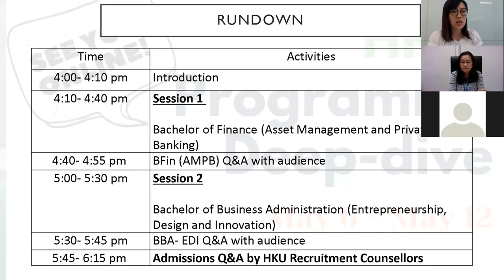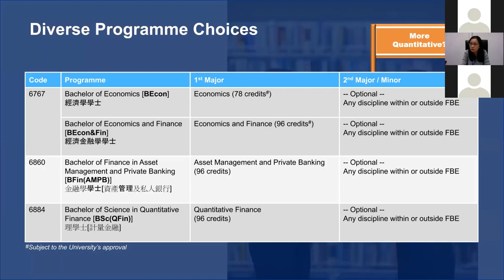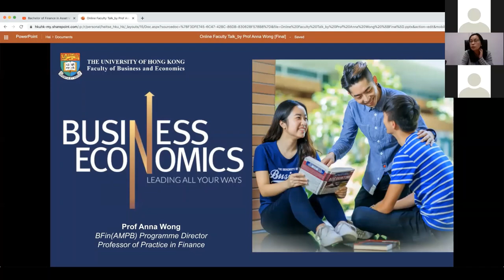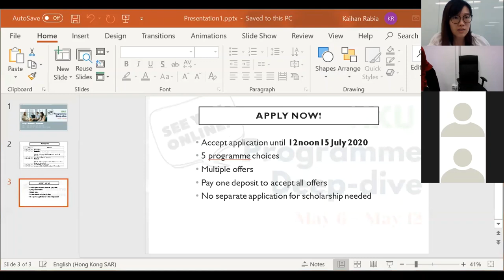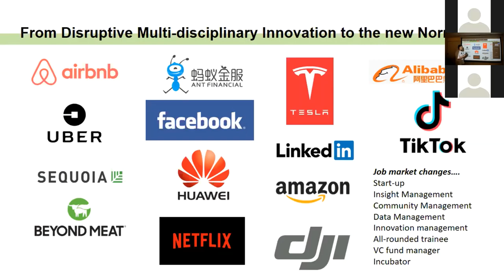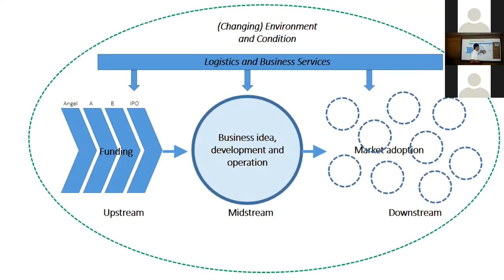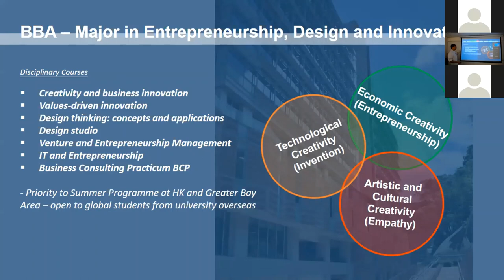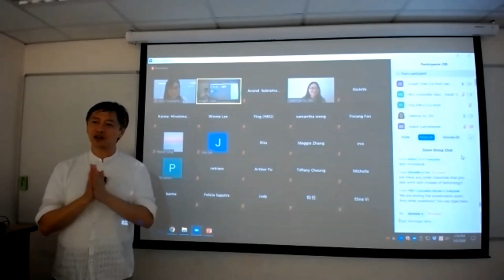HKU Programme Deep-dive: AMPB & BBA(EDI)